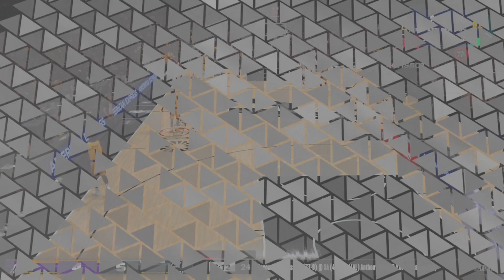NBA 2K24 NEXT TIME YOU BETTER JUMP INSTEAD OF JUST PUTTING YOUR HANDS UP (MUST WATCH)